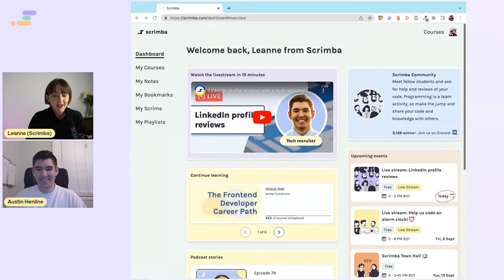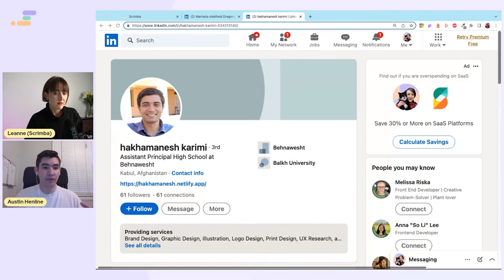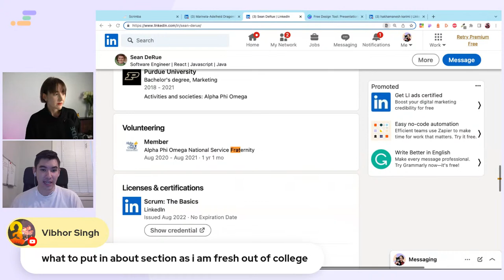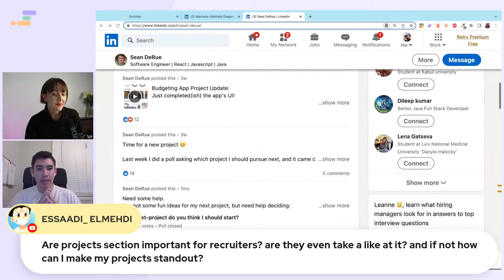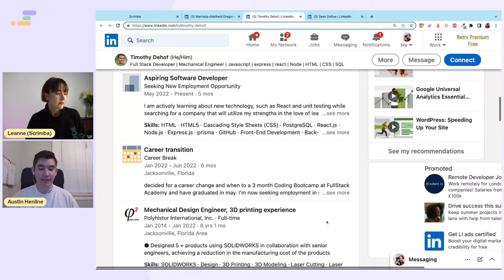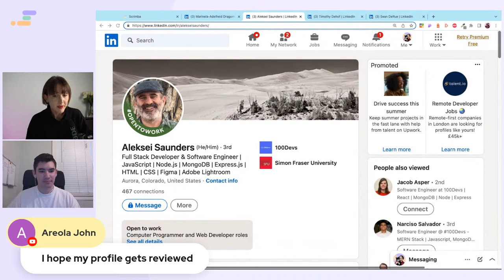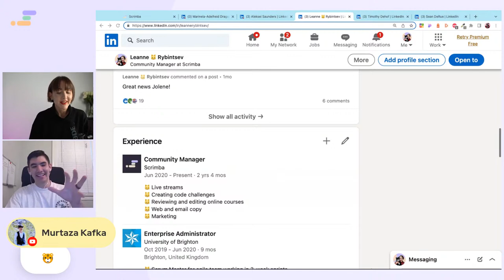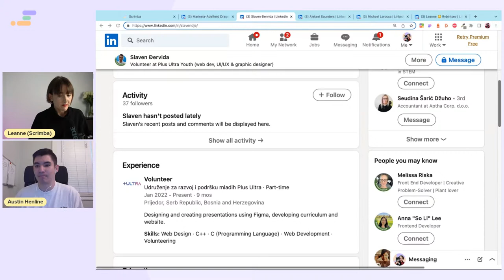LinkedIn profile reviews with a tech recruiter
In this stream, we are joined by Austin Henline from LinkedIn for a profile review and optimization session!

We'll talk about:
💜 How to optimize your profile to make recruiters and hiring managers come to you
💜 Common LinkedIn profile mistakes
💜 "Quick fixes" you can apply to your profile today!
💜 How to write an amazing profile headline
💜 Displaying projects
💜 Showing off skills from previous roles/careers
💜 Searching and applying for jobs via LinkedIn
💜 YOUR questions!